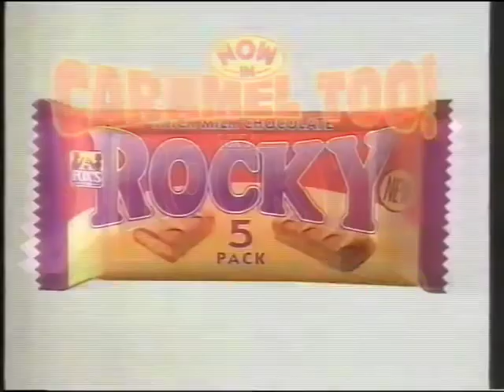Fox's Rocky chocolate bar advert - 27th May 1995 UK television commercial, voice over by Tim Healy